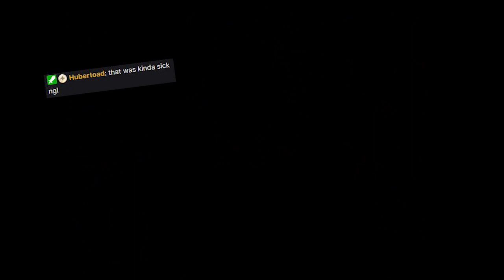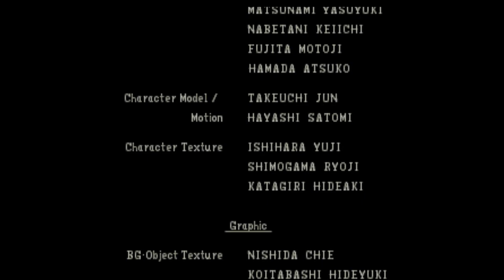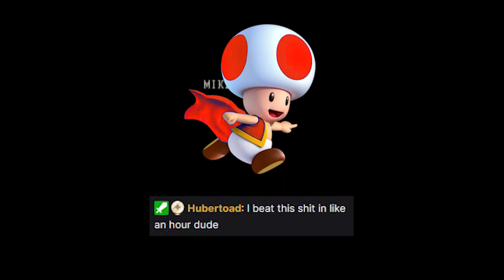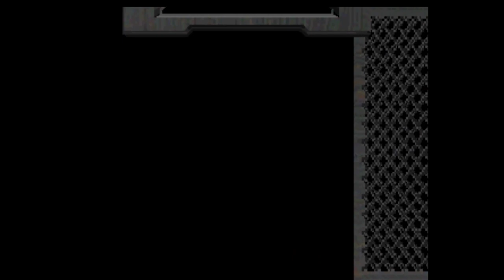[Highlights] Resident Evil 1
Stream highlights from the Resident Evil 1 portion of the October 2022 death march.